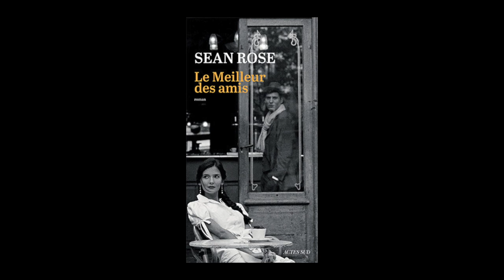Sean Rose - Le meilleur des amis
Sean Rose vous présente son ouvrage "Le meilleur des amis" aux éditions Actes Sud. Rentrée littéraire janvier 2017.